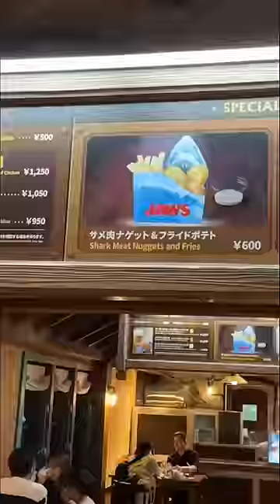Eating food from Universal Studios Japan for the whole day! (Part 1)